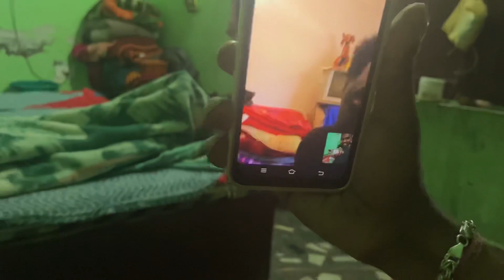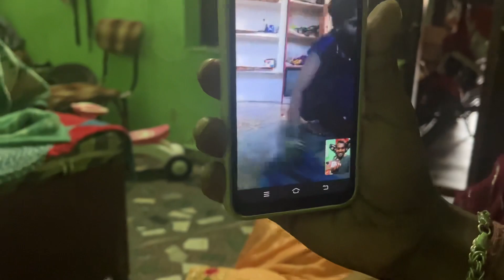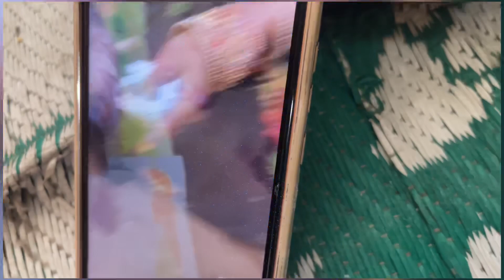Finaly ghar pr gujiyan ban gyi